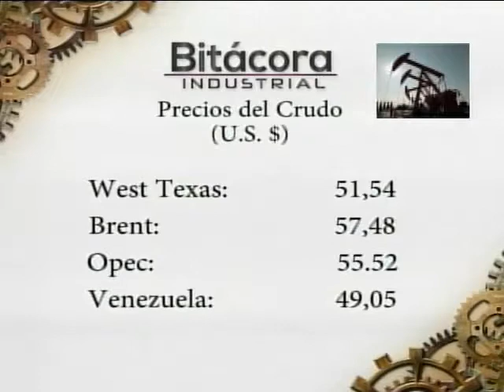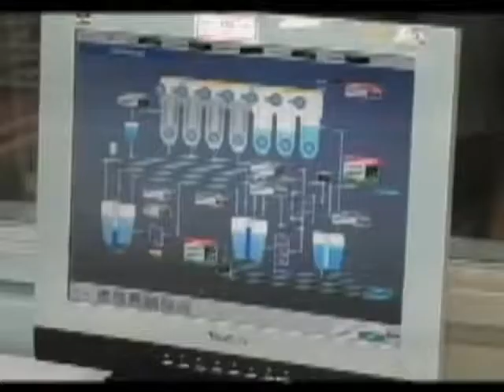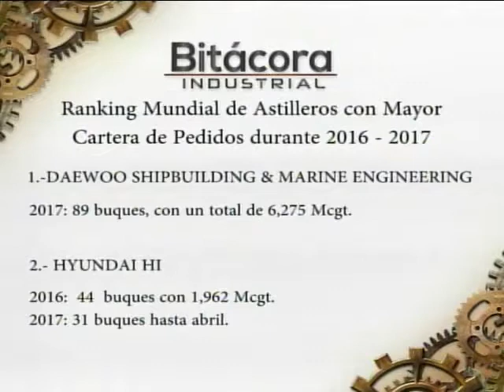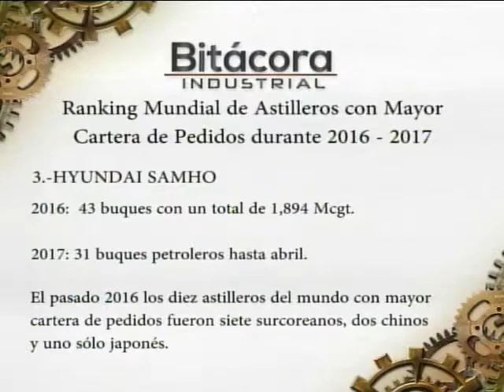Bitácora Industrial: Episodio 17